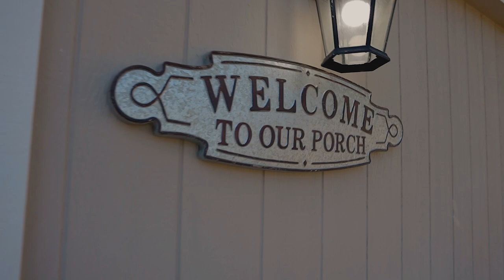29731 Mellman Road Hempstead TX For Sale in Texas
Fabulous-One of a Kind Property! If you are looking to build your dream home look no further. All the hard work has already been done on this beautiful 10+ acre property in desired Northern Waller County. The seller has cleared the underbrush, installed water, septic, & electric along with digging a pond, & has prepared the perfect 50x100 home site for you to build your dream home. As you enter the property you will be welcomed by a beautiful entry with a wrought iron gate, manicured trees, & a fabulous sidewalk leading to a spectacular entertainment space with a covered pavilion, an outdoor kitchen, his/hers 2 stall bath rooms, a 14x34 pool area with outdoor shower, a sand volleyball court, play structure, (2)-12x32 cabins with patios and a fire pit, a 40x40 barn with an 8x40 container home inside,& tons of storage, along with a 12 zone irrigation system and so much more. Ag exempt. Sold turn key with all furnishings. An Entertainers Paradise. Schedule your private showing today!

MLS# 26253132

Contact Cindy Oschner with Cinderella Real Estate for more information.

Song is "Winter at East Darby" by TAYME
LJY8HKMY67GOVATS